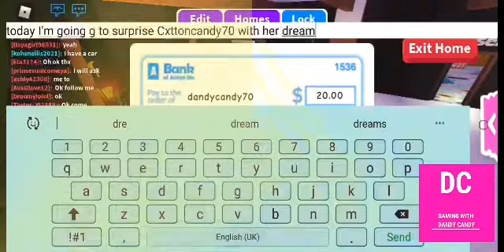Dandy Candy Adopt Me | Giving Cxttoncandy70 her dream adopt me item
Cxttoncandy70' dream adopt me item is a tomb - she didn't think I would trade it to her, so I surprised her by giving it to her as a gift 💥